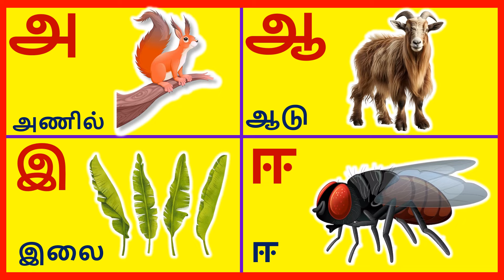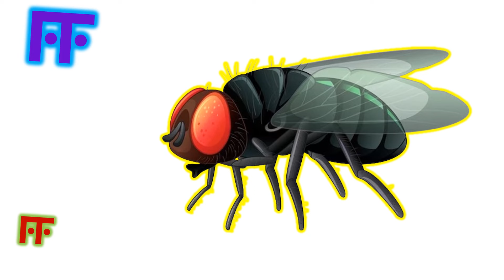Uyir Ezhuthukal-4 |Learn Tamil Alphabets/அ அம்மா 🤱 ஆ ஆடு 🐐 |அ ஆ இ ஈ /உயிர் எழுத்துக்கள்/@MomMomKids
Hi,
@MumMomKids Channel strives to provide good learning materials in Tamil and English for preschoolers, and kids. This video is very simple and attractive to children.
English alphabets A to Z  A B C D E
Tamil alphabets அடிப்படை தமிழ்
தமிழ் மொழி எழுத்துக்கள்
உயிர் எழுத்துக்கள் அ ஆ இ ஈ உ ஊ
அ முதல் ஃ வரை உள்ள வார்த்தைகள். உயிர் எழுத்துக்கள் மொத்தம் 12 ஃ1
அம்மா ஆடு இலை ஈசல், அணில் ஆடு இலை ஈ , அப்பா ஆலமரம் இட்டலி ஈசன், அரிசி அம்மி ஆமை
மெய் எழுத்துக்கள்
உயிர்மெய் எழுத்துக்கள் எழுத்துக்களின் பிறப்பிடம், எண்கள், வீட்டு விலங்குகள், காட்டு விலங்குகள், பறவைகள், பழங்கள் ,காய்கறிகள், பூக்கள் ,வாகனங்கள், உடல் பாகங்கள், வாரத்தின் நாட்கள், தமிழ் மாதங்கள், வண்ணங்கள், உணவுகள், தேசிய தலைவர்கள் ,பூச்சிகள், ஊர்வன தேசிய சின்னங்கள்
@MumMomKids  Channel offers videos in both Tamil and English languages, your support is very important to grow it further and to continue our work with @MumMomKids  Channel forever.
do it